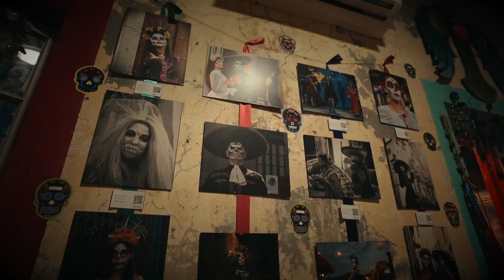Festival Catrinas del Barrio 2023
Celebrando este Día de Muertos con el Festival Catrinas del Barrio. Una tradición mexicana que los amigos de Colectivo fotográfico de Nuevo León organizaron para unir la comunidad fotográfica en Monterrey. Tuve la oportunidad de hacer este corto video de nuestras tradiciones Mexicanas, y es algo que me inspiro para compartir lo que se vivió en el evento. Mientras recordemos  a nuestros fieles difuntos, ellos nunca morirán...

CRÉDITOS
Música La Bruja
Intérprete: Rosy Arango.